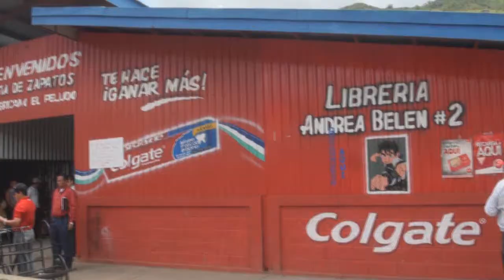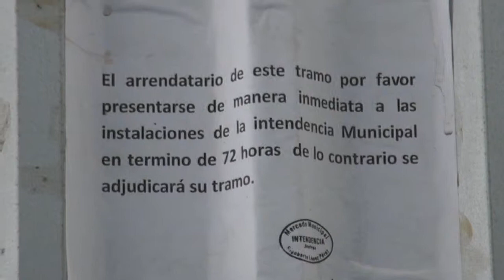NUEVO CENTRO DE SALUD FUNCIONARA EN EL MERCADO MUNICIPAL DE JINOTEGA.